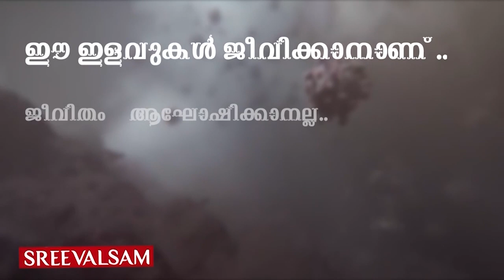പാൽഘറിൽ മാധ്യമങ്ങളെ വിലക്കുന്നു...ഇനി സി ബി ഐ വരണം...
പാൽഘറിലെ സി ഐ ഡി അന്വേഷണം തൃപ്തികരമല്ല...സി ബി ഐ അന്വേഷണം ആവശ്യപ്പെട്ട് ബി ജെ പി അടക്കമുള്ള സംഘടനകൾ...